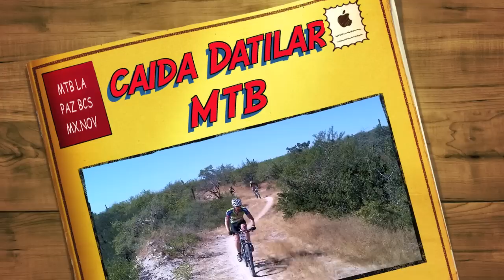MTB ciclyng BCS México.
MTB BCS CIRCUITO EL DATILAR, LA PAZ BCS MEXICO